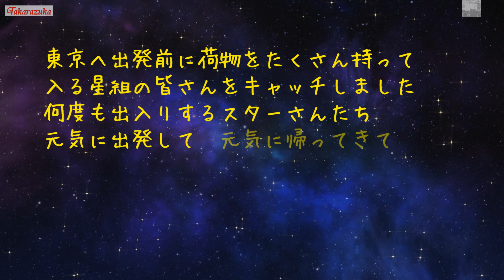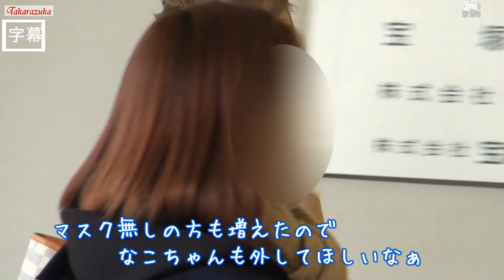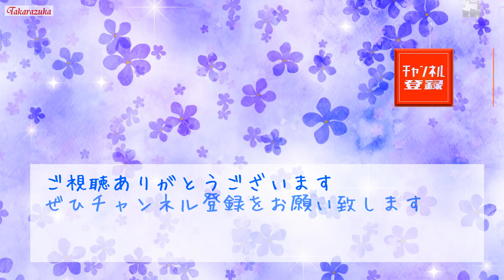こっちゃん、なこちゃん星組のみなさん いってらっしゃい!礼真琴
東京へ行く前の星組さんです　視聴者さまから教えていただいて　礼真琴さんであることが確定しました　感謝@SUSHIRAMEN-Rikuです
宝塚 宝塚歌劇団 Takarazuka Revue